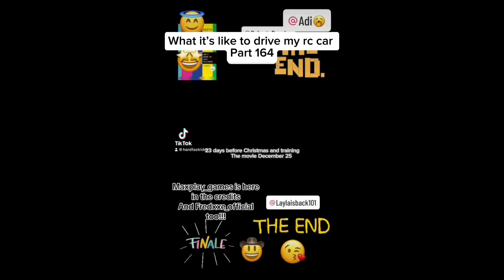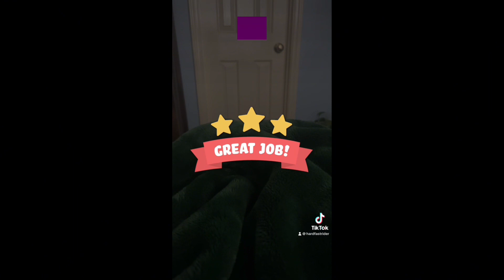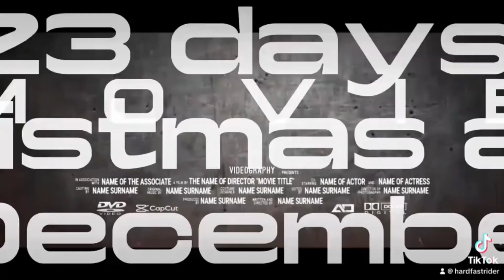What it’s like to drive my rc car | season 17 | TikTok series compilation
This is my What it’s like to drive my rc car | season 17 | TikTok series compilation CapCut series from part 164 to 173 be posting 10 every video if you enjoy my truck and what it’s like in their life with me (it’s pretty hilarious)

And add me as a friend on Roblox

And also Follow me on threads

And if you are new to the channel ,consider

00:00 intro
01:08 new effects I try it out on TikTok
01:26 I did a good skills of the car effects on TikTok
01:44 the basement show songs and characters by fredxxe_offical
03:48 these corvette c8 are good and beautiful
04:10 @HFR.HardFastRider.Racing vs @i-love-pickles0.2 CapCut 1v1 template
04:36 ultimate vs she_hailybear🥰 1v1 CapCut template
04:54 teaser of Christmas trailer movie
05:43 I found this effect and I hit a record 564 scores
06:45 I am god and I am trust
06:58 outro